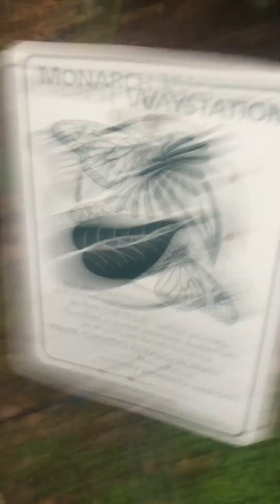4/14. Riding the QuickSilver Express Mine Coaster at Gilroy Gardens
QuickSilver Express Mine Coaster is slower than California's Great America, but I like the fastest ones since when I was a kid.